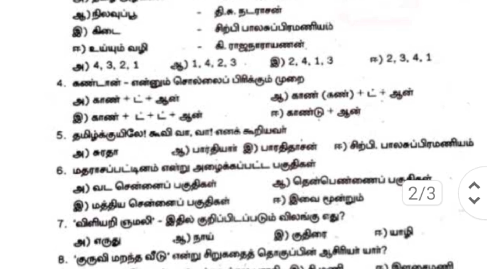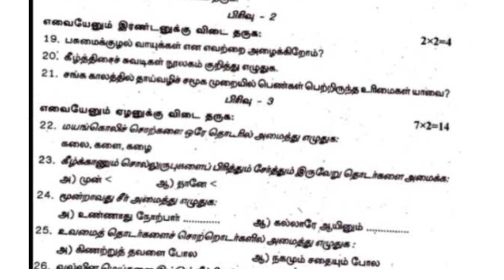12th tamil quarterly exam question paper 2024